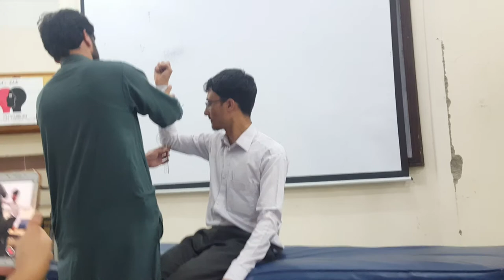Shoulder Goiniometry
2nd Lecture